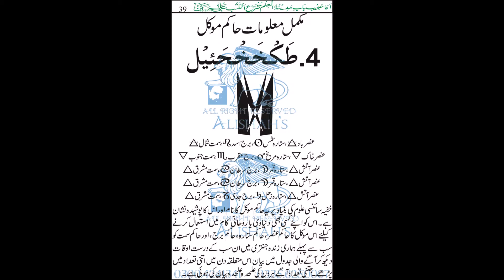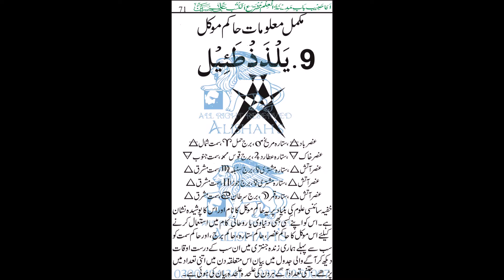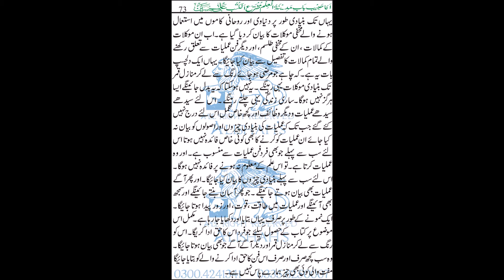Moon Mansion NAIM 20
(20)منزل النعائم
منازل قمر جو سارا سال اپنی نقل و حرکت کی گردش میں رہتے ہیں۔ اور ان سب کے پیچھے جو روحانی اور مخفی موکلات ہوتے ہیں۔ یہ اپنا اپنا کام کرتے رہتے ہیں۔یہاں صرف ایک مختصر سا تعارف کروایا جا رہا ہے۔ مکمل موکلات کے علوم کیلئے ۔الحسین پبلیکیشنز ویب سائٹ کا وزٹ کریں ۔
NAIM
This is the destination of the moon from twenty-eight moon mansions (Munazal Qamar). And this is the destination for these angels. They live daily and night rotations and continue to do their work. for full interest, this knowledge will be read by purchasing PDF format. These are all the samples.